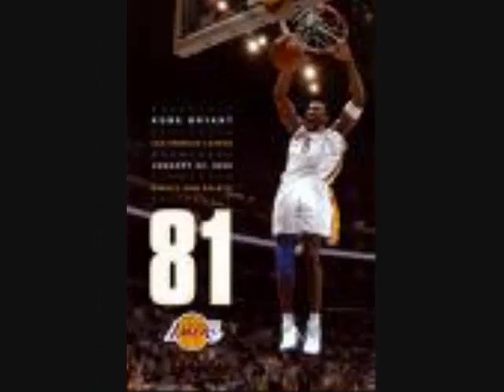Crank Dat Kobe Bryant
Slideshow / video of a cover up for the song. Made by me! Noel Carlo Pio Roda. Song made by Young Seth. Title : Crank Dat Kobe Bryant. Video made by me.